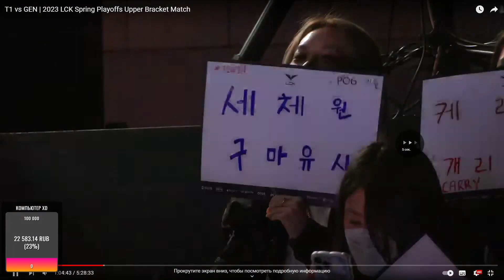ЭТО ДРАФТ / Speakeriter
Клип с твича от jackrussell8

[IronicFastRhinocerosYouDontSay-BhkMoiXT4XUsqmtg]